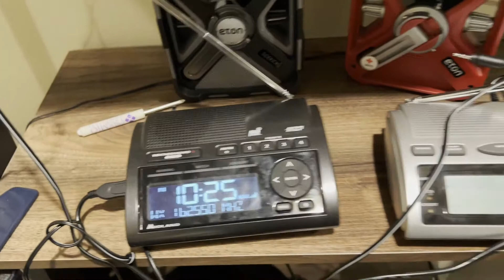(No EAS) Wind Advisory and Red Flag Warning on WXK26 - 03/29/2022